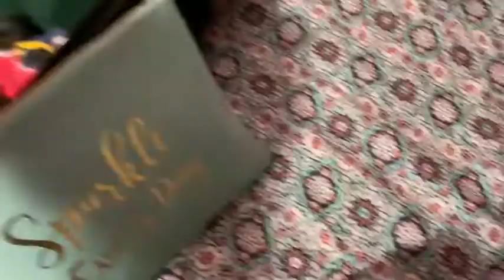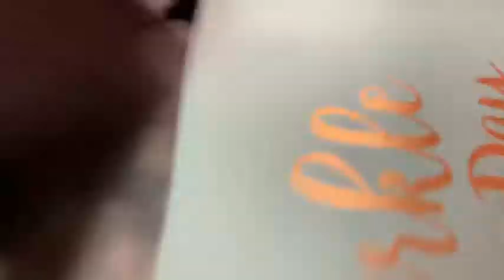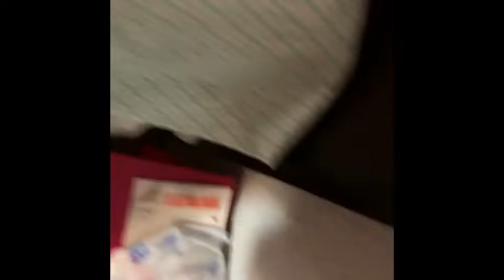pack with us vlog!! (we’re going to the beach)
so today we left for the beach, but we decided to vlog us packing! we hope u enjoyed and be looking out for the travel/beach house vlog:)

peace out ✌️💘